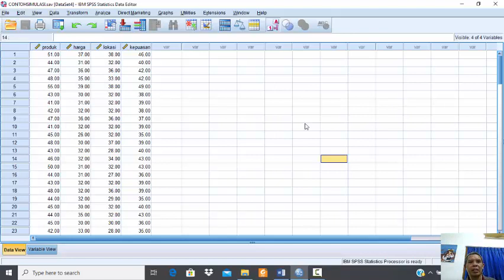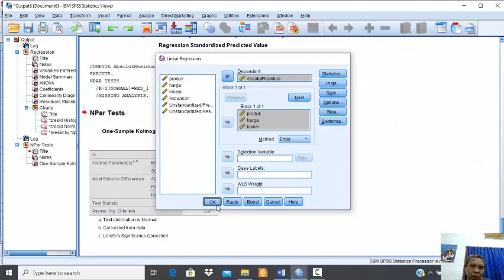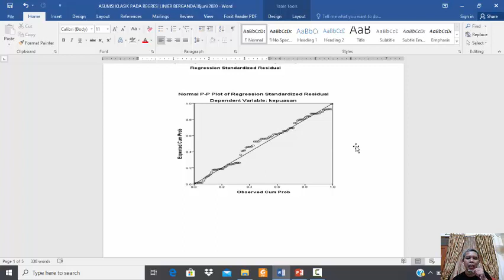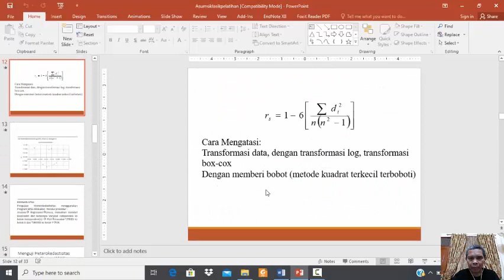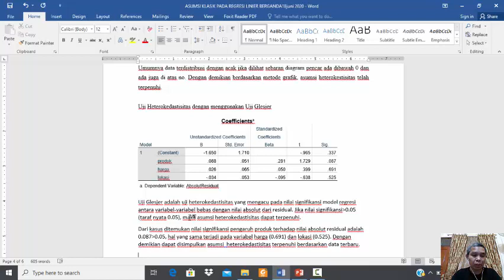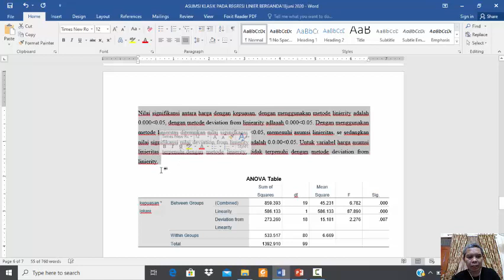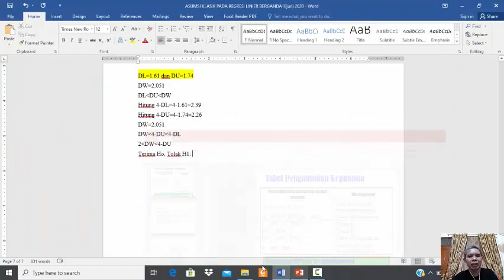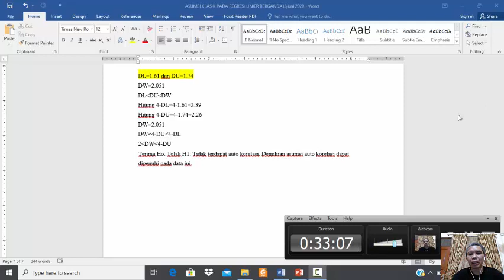Asumsi_Klasik_Praktikum